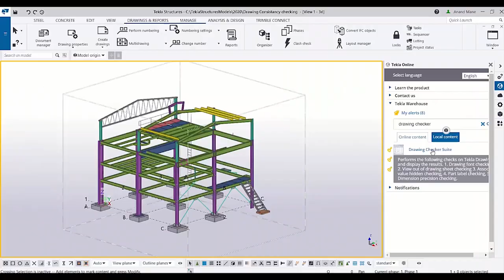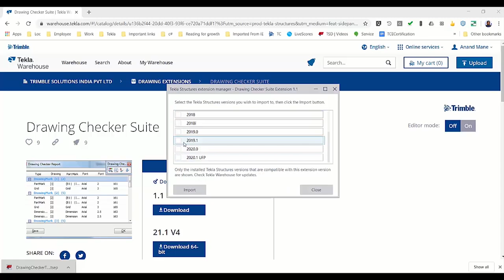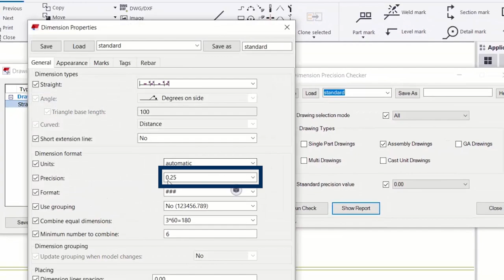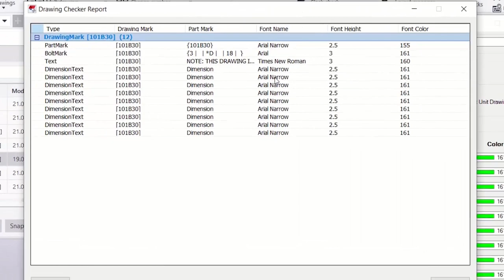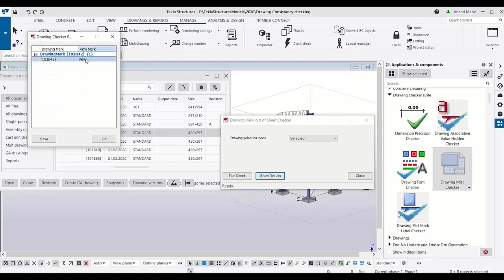Tekla TekTalk - Drawing Checker Tools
Here is our next Tekla TekTalk video for you to watch, learn and do, on the subject of Tekla Drawings. This video showcases how to use Drawing Checker Tools to check consistency in your Drawings.

Tekla TekTalk is a brand new video series from the in-house Tekla experts at Trimble Solutions India and aims to help Tekla Users learn new features or fine tune their Tekla skills via short videos.